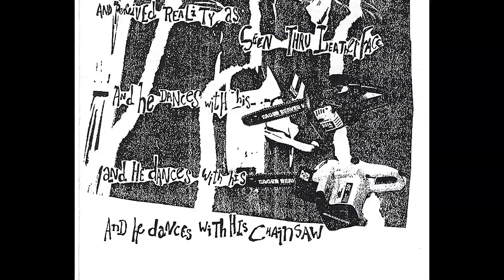Jester Blessin 40 Texas